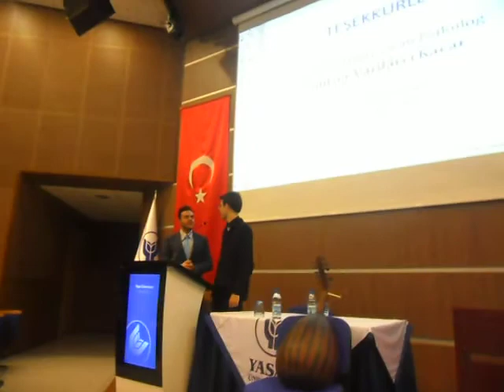Cem Vardarcı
Cem Vardarcı  anlatıyor 'otizmi nasıl aştım ?'